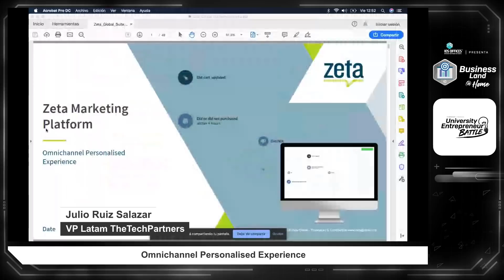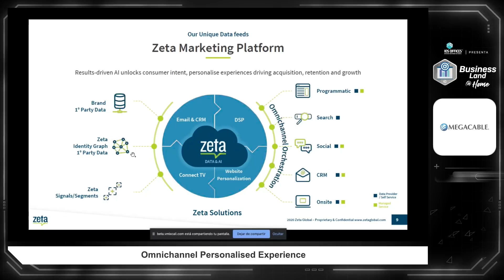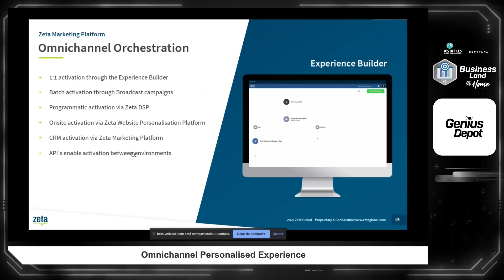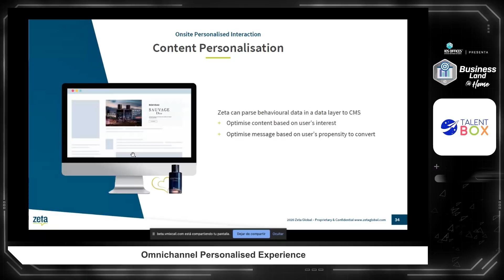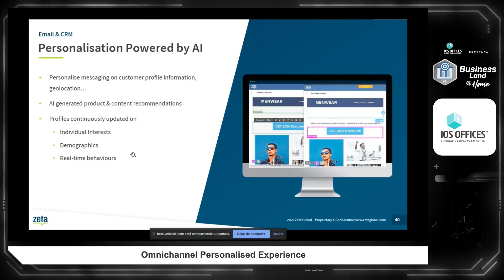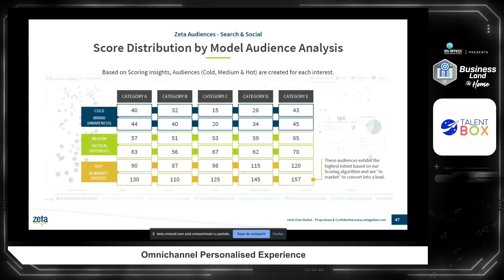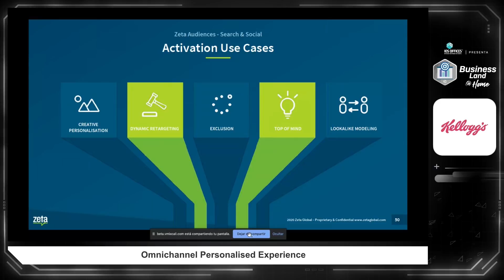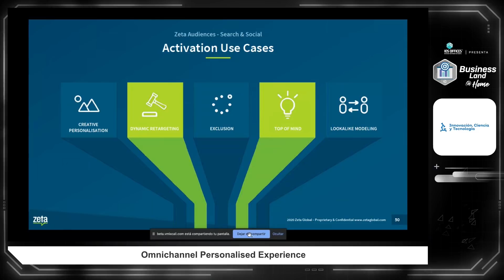Omnichannel Personalised Experience. Julio Ruiz Salazar - BusinessLand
Necesitamos saber hacia dónde nos dirigimos y cuál será la mejor experiencia que podamos ofrecer. El futuro está por escribir. Es múltiple, no es uno sólo.